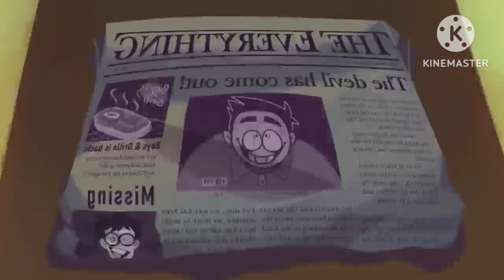Spooky Month 5 - Tender Treats/Animated Cartoon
Enjoy the Wheels on the Bus song and learn to face difficulties and overcome them with little bus!

Beep Bobo Beep, I’m a little bus
Going on a picnic, toot toot toot
Zigzag road ahead
Vroom vroom vroom
Ah~It’s so scary!
Through the dark forest
Vroom vroom vroom
Let’s keep going, go go go

Nee-naw nee-naw, I’m a fire truck
Going to the rescue, go go go
Potholes on the road
Vroom vroom vroom
Going down a steep slope
Vroom vroom vroom
No problem!
Faster, faster, go go go

I will find a way to help you out
Stretching my ladder
Hey ho hey
Can’t reach!
Come on, let’s try again
Hey ho hey
I can’t reach

The bus on the bridge goes wibble wobble
Wibble wobble, wibble wobble
The bus on the bridge goes
Wibble wobble
Ah! What should I do?

Zoom zoom zoom, I’m a little bus
I’m not afraid, now we go on
Hey ha!
Floating on the river
Up and down
Splashing cool water

The bus on the water goes up and down
All through the river

1、Nursery Rhymes & Kids Cartoon (All!!) | Kiki and Miumiu | Baby Shark | Fire Truck | Top Playlist - Nursery
2、BabyBus New Cartoon Series | Yummy Foods 🍔 🍟 🍦 🍩 🍹 | Donut and Cupcake | BabyBus
3、BabyBus | Car Songs

BabyBus has released four best albums for kids! Best Car Songs, Best Food Songs, Super Rescue Team,